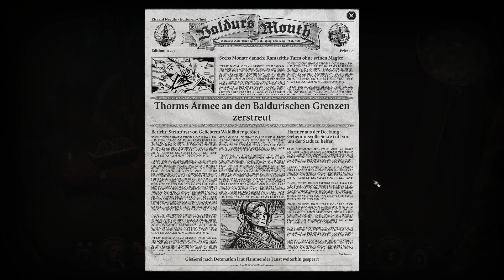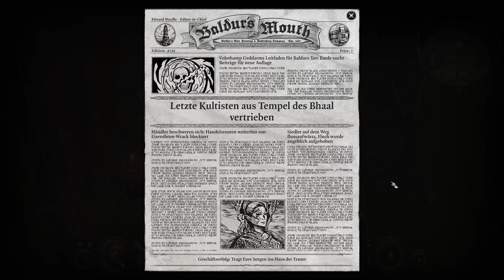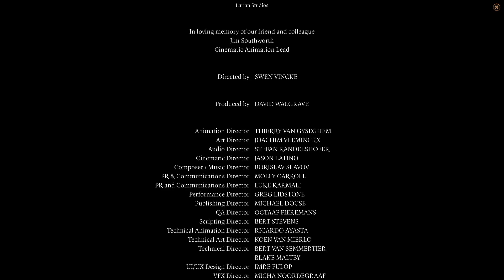Baldur's Gate 3 – Bardin #173 | Einige Monate später | Sprachsteuerung (Ende)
Akt 3 – Der Schattenfluch ist aufgehoben und Ketheric Thorm besiegt. Doch das Nesserhirn ist mit seinem Heer unter der Macht von Gortasch und Orin nach Baldur's Gate marschiert und so reist auch unsere Bardin Salome mit ihren Gefährten zurück in ihre Heimatstadt, um dort die restlichen Nessersteine an sich zu nehmen und das Ältestengehirn zu besiegen.

Mit Hilfe von VoiceAttack kannst du Spiele & Apps mit von dir erstellten Sprachbefehlen steuern